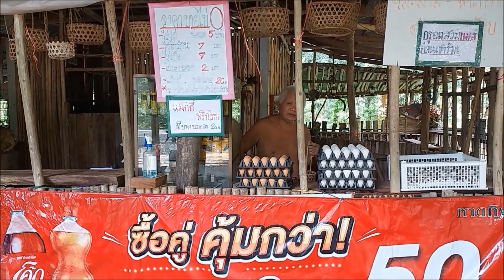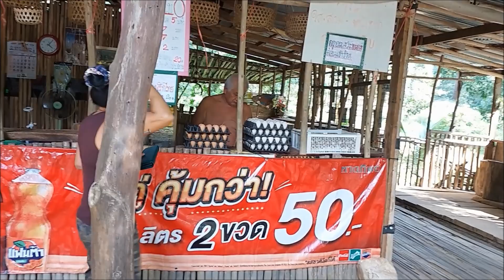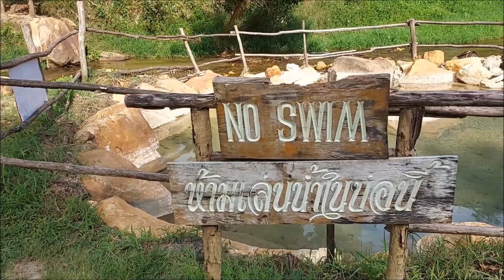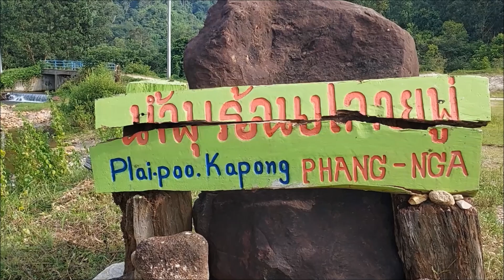Heise Quellen in der Provinz Phang Nga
Die Heißen Quellen in Kapong sind etwas abgelegen aber doch sehr interessant und landschaftlich schön. Auch die Strecke von Khao Lak bis Kapong hat einiges zu bieten.

*Ich verwende sehr häufig die GoPro Hero 9 Black für meine Videos zum GoPro Shop

*Zum Filmen verwende ich oft nur mein Mobile Phone, Samsung a42 5G:

*Anozer Handy Stativ flexibel, GoPro Stativ mit Handy Halter, Smartphone Stativ Tripod;

*Ulanzi U-Rig Pro, Telefon-Video-Stabilisator-Griff, Stativhalterung für Videomachen

*Lavalier Mikrofon für Handy

*GoPro Chesty

*GoPro Kopfband

*BOYA BY-MM1+ Supernieren-Schrotflintenmikrofon